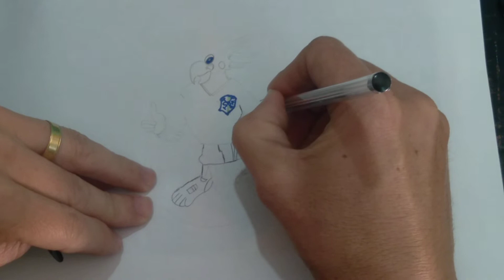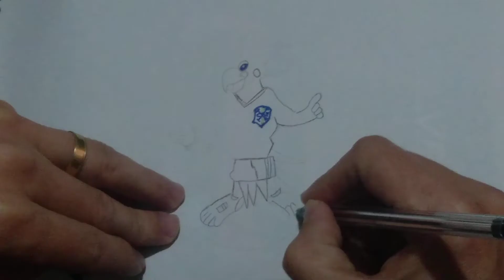Mascote Da seleção Brasileira